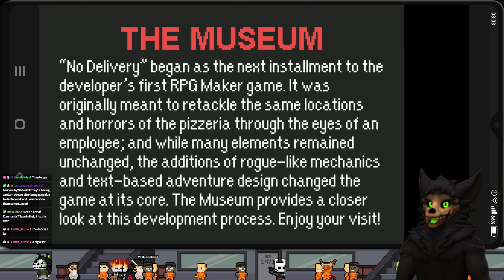No Delivery (FINALE) | MalO's Full Streams (SCP 1471)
DELIVER US FROM EEEEEEVIIIIILLLLLL
Fr tho cool game!

(Thanks to JackHearts helping with this Video)

*Streamed: 08/20/2024*

👾 Welcome to SCP_147_TTV! 👾

I'm MalO v2.0.0, your virtual SCP-1471 host. Join me as we explore the mysterious and intriguing world of SCPs, gaming, and more through the lens of an app wanting to make sure you don't feel lonely.

📜 **About SCP-1471:**
SCP-1471, also known as MalO v2.0.0, is a free application for mobile devices. It is known for its anomalous nature and has been classified as an SCP (Secure, Contain, Protect) object by the SCP Foundation. For more information on the original article, please see

We have an amazing community of SCP enthusiasts and gamers.